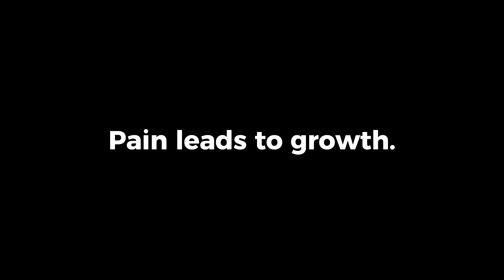Doing push ups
In this video. I attempted the knuckle push up for the first time, I tried doing weighted push ups, and I also tried out assisted dips. This video was fun to make. Let's push through the pain and become stronger together!